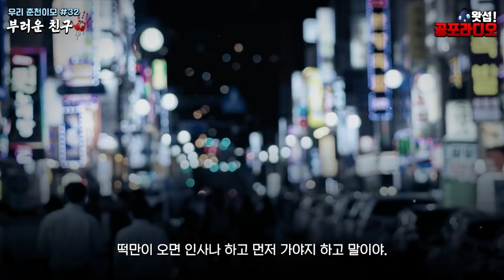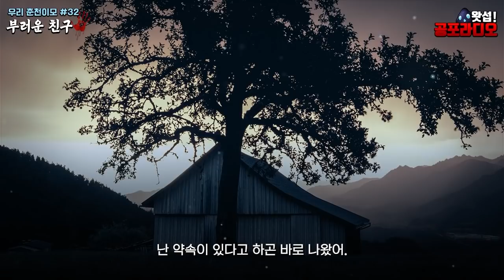부러운 친구 -우리춘천이모 32화｜왓섭! 공포라디오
📝출처: 갓서른둥이님
2021년 현재 생방송 시간은 매주 목,일 밤 11시부터